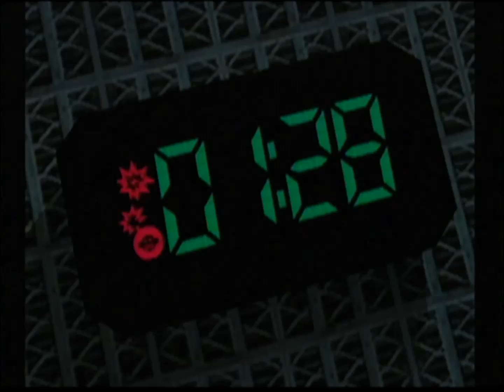Sonic Adventure 2: Dark Side Story Part 10